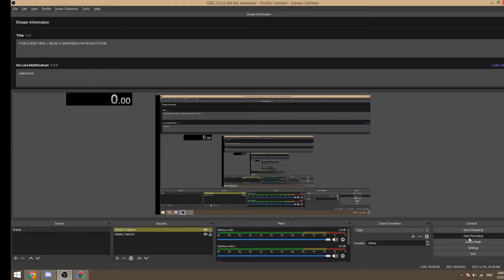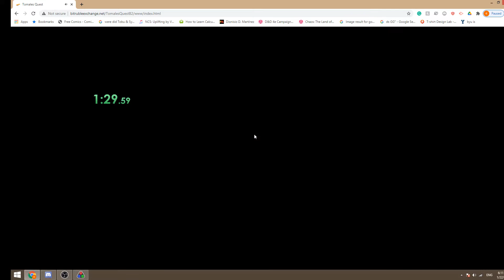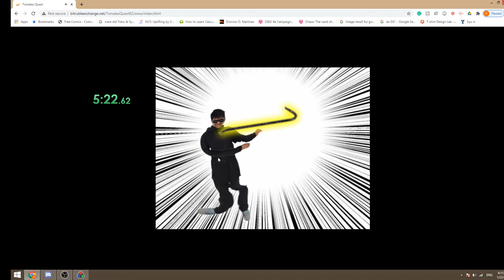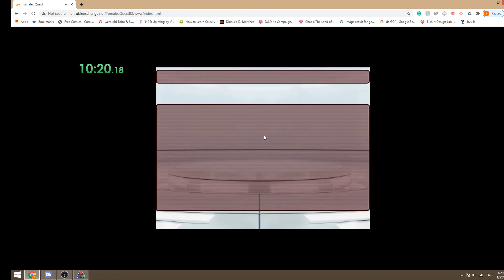Tomales Quest any% and Dexter% speedruns. Any%: 10:18.85. Dexter%: 10:55.31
I was in a discord call but I didn't capture any audio. I swear guys, I wasn't talking to myself. Lower your volume unless you want ASMR.